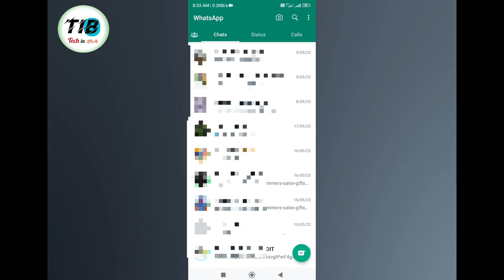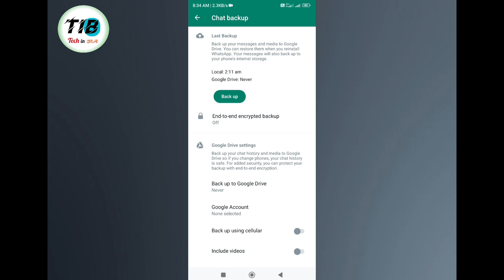Whatsapp Chat Backup | Whatsapp Chat Backup করবো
Hello Dosto এই টিউটরিয়াল এর মাধ্যমে আমরা দেখবো কিভাবে Whatsapp র Chat Backup নেবে । Whatsapp Chat Backup | Whatsapp Chat Backup করবো